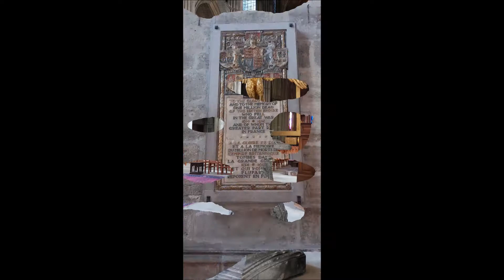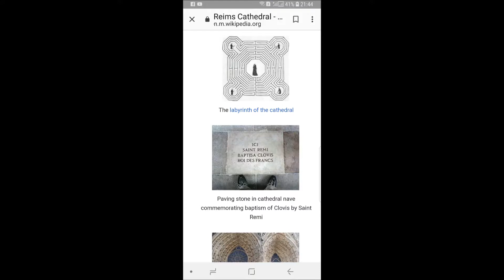Notre-Dame de Reims Cathedral - France - Religious Sites - Travel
Geographic Coordinate : 49° 15′ 13″ N, 04° 02′ 13″ E

Notre-Dame de Reims meaning "Our Lady of Reims" known in English as Reims Cathedral, is a Roman Catholic cathedral in the French city of its same name.

The cathedral was dedicated to the Virgin Mary and is famous for being the traditional location for the coronation of the kings of France.

Trip date : August 2018